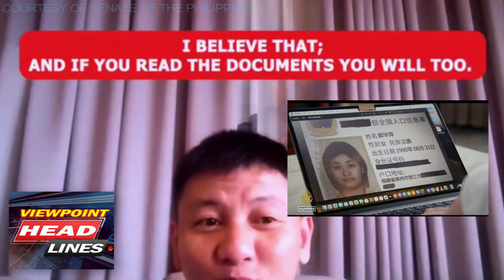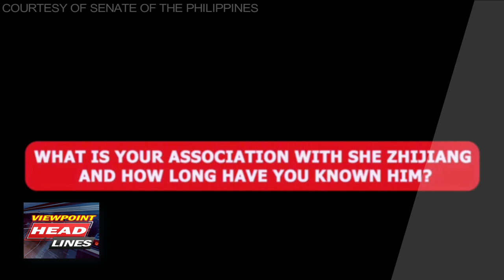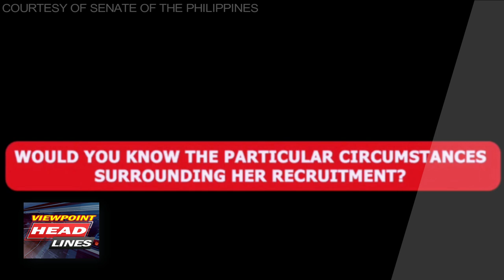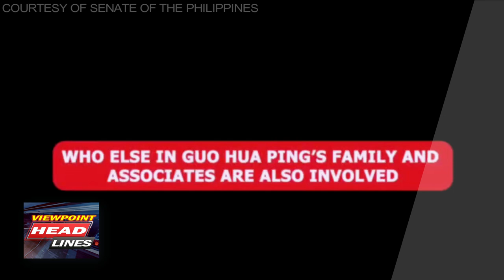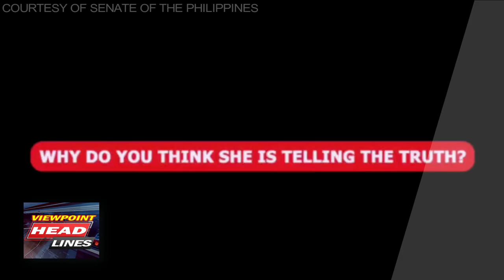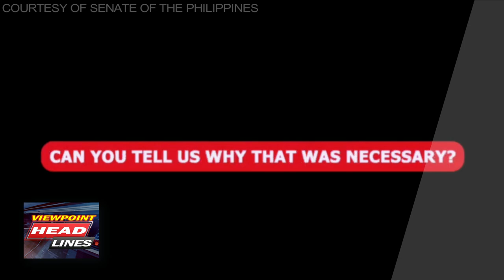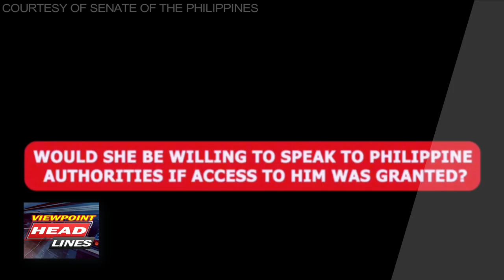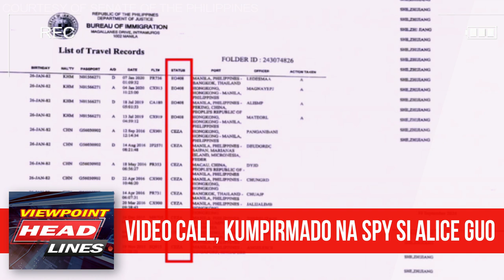ALICE GUO, KUMPIRMADONG SPY? | CCP SPONSOR sa KANDIDATURA NYA | Senate Probe: GUO Part 16 HIGHLIGHT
FOOTAGE HIGHLIGHTS: Congress Hearing - Alice Guo Hua Ping Part 16

Inilabas ni Sen Hontiveros ang video call na nagkukumpirma na si Alice Gua Hua Ping ay isa sa spy ng China.